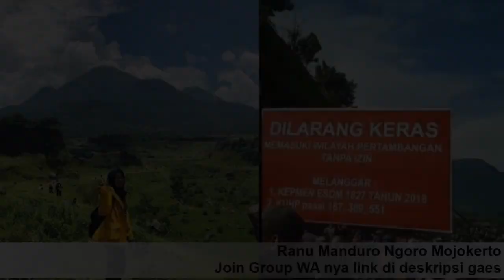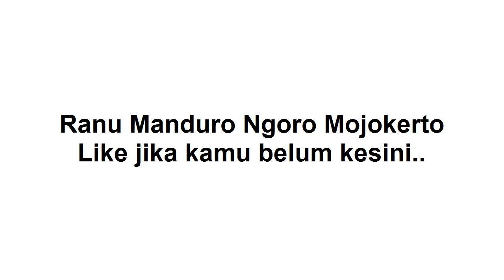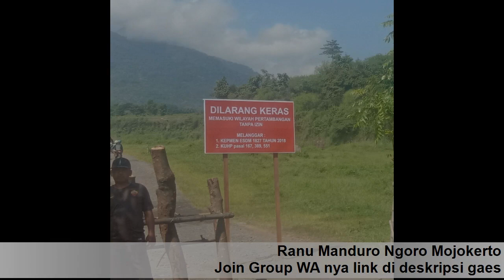Ranu Manduro Ngoro Mojokerto Lagi Hits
Ranu Manduro Ngoro.

Selamat siang salam sehat, terus waspada, dan jaga jarak ya.

Thanks sudah like video ini "Ranu Manduro Ngoro Mojokerto Lagi Hits", di channel sharing is caring youtube ini.

Ranu Manduro Ngoro :
1. Lagi Hits
2. Lagi Viral sekarang
4. Join Group WA nya